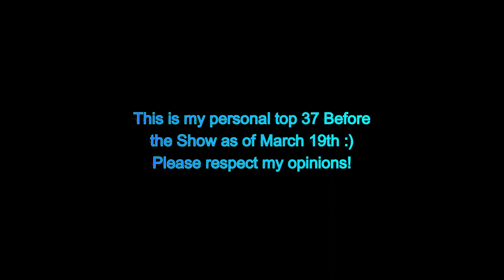Eurovision 2023 | My Top 37 Pre-Show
These are my top 37 before the show in May. Please respect my opinions although I'd love to hear thoughts! I really like the majority of the songs this year so this was a hard ranking!